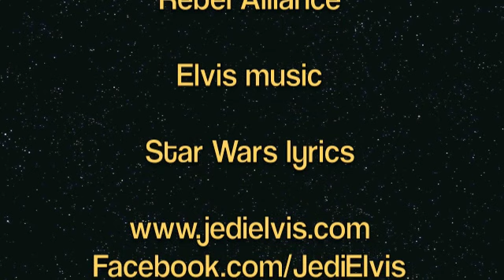Jedi Elvis and the Rockin' Rebel Alliance Promo Reel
Jedi Elvis and the Rockin' Rebel Alliance.  The answer to the burning question:  "What if Elvis was a Jedi?"

Elvis songs.  Star Wars lyrics.  Any questions?

Parody Lyrics copyright Rhoderic Cajiuat, 2010